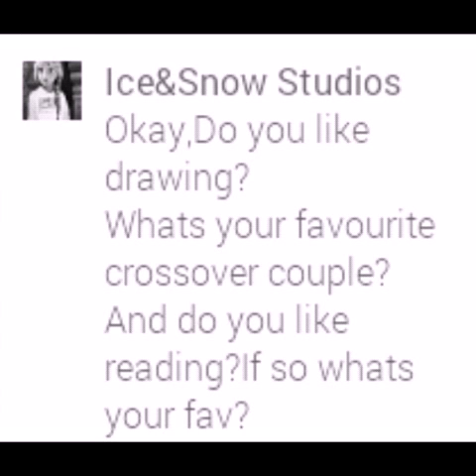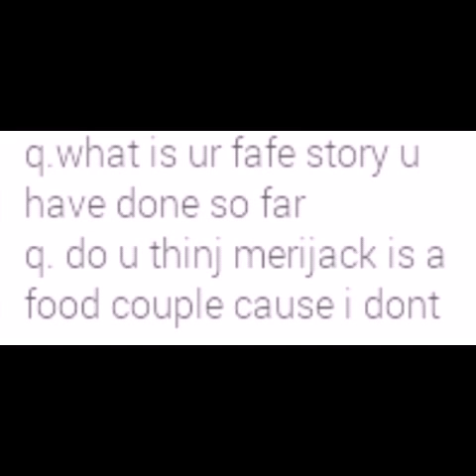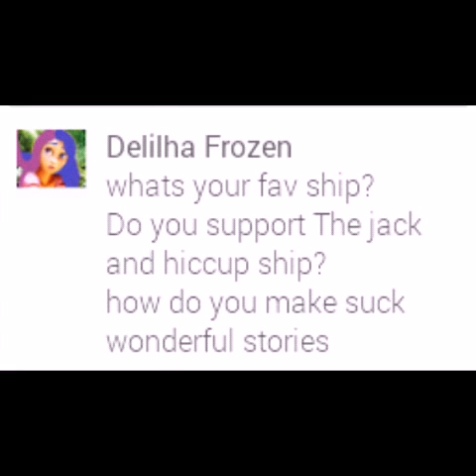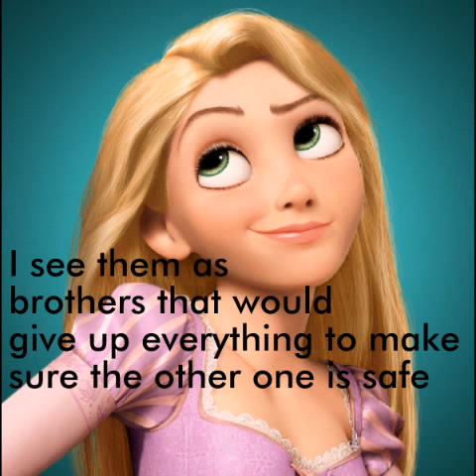Q&A what,have, Do